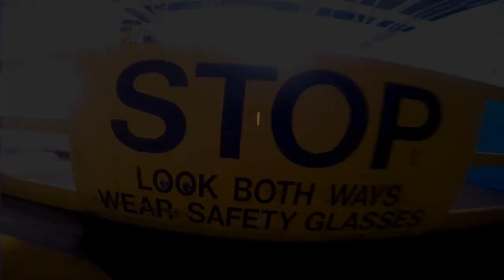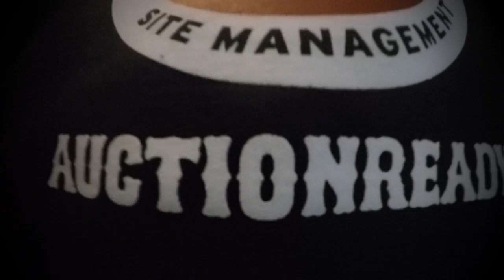AuctionReady Day at GM Plant in St.Catharines